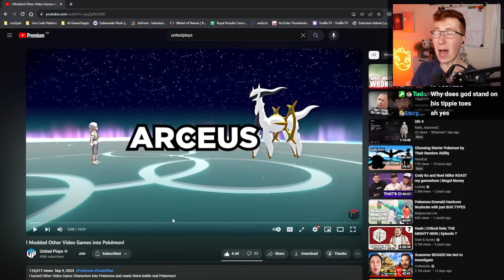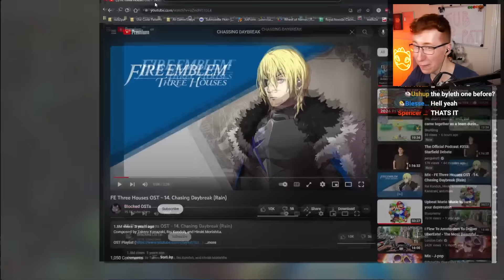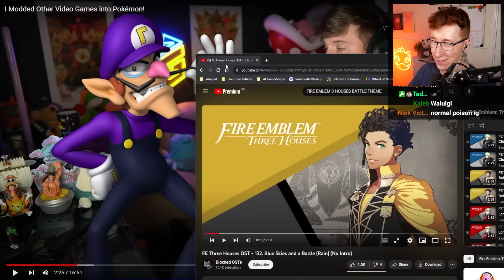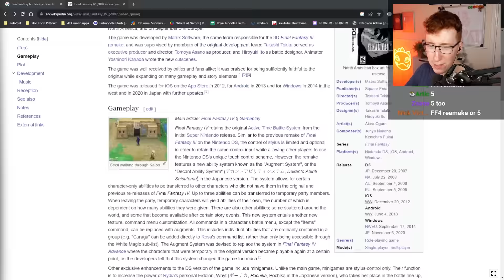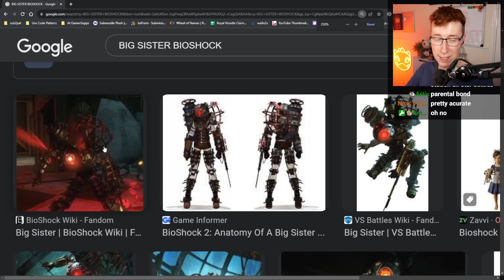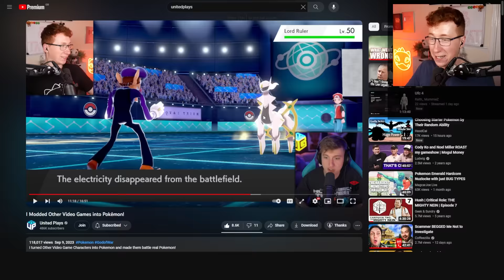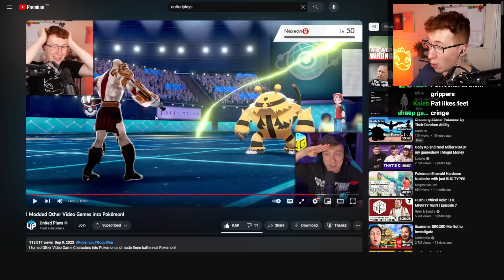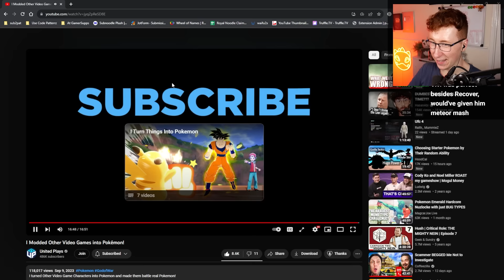Patterrz Reacts to "I Modded Video Games into Pokémon!"